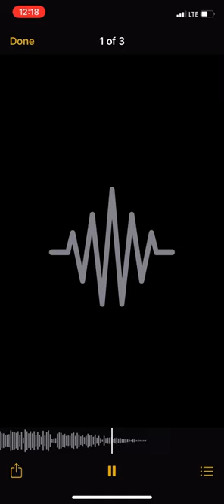BagRunner - lukkain , paperkutnut , mouse , La4